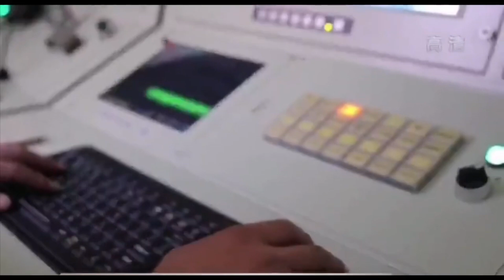Egypt in discussion with DRDO for TOT & local production of Pralay missile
pralay answer to Chinese Rocket Force

PLAs PHL-16 also known as PCL-191 is truck-mounted self-propelled multiple rocket launcher (MRL) system of PLA Army. The system capable of firing eight 370mm rockets having a range of 350 km or two 750mm ballistic missiles having range of 500 km.

It can be used to fire two types of ballistic missiles. These missiles are 610mm King Dragon 300 with a range of approx. 300 km range and second one is a 750mm Fire Dragon 480 with 480kg of warhead, CEP of 30 meters and range close to 360km.

Indian Army is inducting Pralay as an answer to the Chinese long range rocket force – especially the tactical ballistic missiles like King Dragon and Fire Dragon. Pralay can the answer for both the Chinese tactical missiles as its range and payload can be varied.

Pralay can carry payload of 350 kg to 700 kg high explosive preformed fragmentation warhead, Penetration-Cum-Blast (PCB) and Runway Denial Penetration Submunition (RDPS) at a range of 150 km to 500 km. It is comparable with Russia’s 9K720 Iskander in range and trajectory characteristics.

Quasi-ballistic missile

Pralay follows a quasi-ballistic trajectory and capable of taking sharp manoeuvre before striking a target. It is superior to traditional ballistic missile as it does not follow a complete ballistic trajectory, and which makes it difficult to detect. The JVC i.e., Jet Vane Control system provides the Pralay ability to deviate from typically ballistic or parabolic path and maneuver during ascent of the missile by deflecting rockets exhaust vanes. This is why it’s called Quasi-ballistic missile too.

Pralay Missile Importance

Back in December 2022, it was reported that MoD has cleared 120 Pralay Missile which will be deployed along the borders with China and Pakistan. The missile would be inducted into Indian Air Force followed by Indian Army. Pralay could stand out as India’s only conventional ballistic missile potentially under field army control. It has been officially confirmed that Pralay would only be armed with a conventional warhead. Therefore, once Pralay is ready and deployed it will not lead to unintended nuclear escalation or misinterpretation. The nuclear missiles are the last resort for any country and India has no first use policy. In advent of war, the tactical ballistic missile like Pralay will be only used in large numbers for deep penetration strike making it absolutely critical for Indian Armed forces.

Egypt wants Pralay with ToT

As per the latest report published by Tactical Report – A geopolitical and market intelligence company specialized in the defense markets of the Middle East North Africa region, The Egyptian Ministry of Military Production (MoMP) is in talks with India’s Defense Research and Development Organization (DRDO) for a transfer of technology (TOT) and local production of Pralay missile.

Besides Pralay, Egypt has also show interest in BrahMos missile. Recently, we have seen multiple attempts between India and Egypt to increase defence cooperation between the two countries.

While India is looking to increase its defence export, it should be cautious of ToT – especially for the state of art and niche technology.